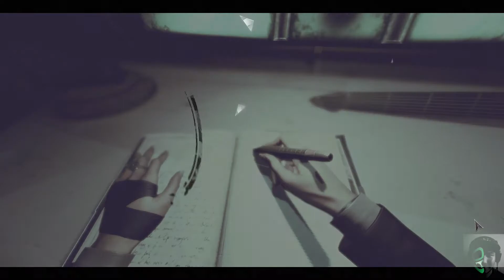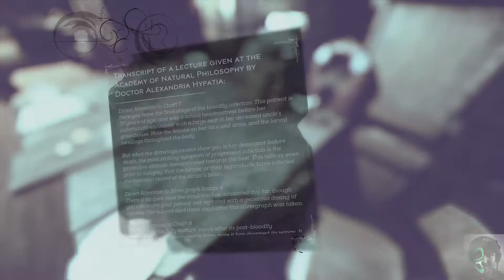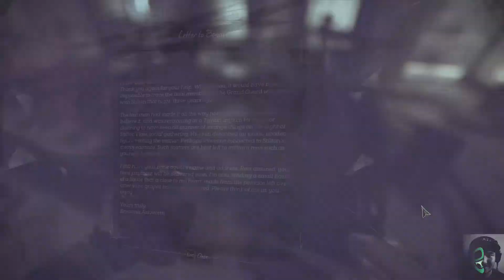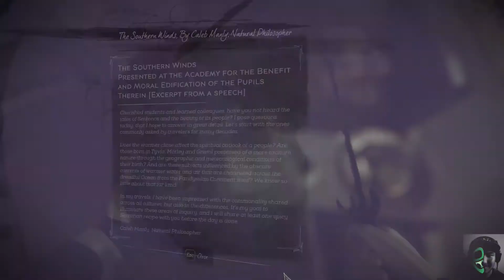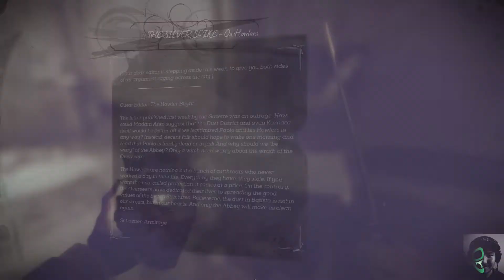PART 8 | DISHONORED 2 | EvanTamad Channel